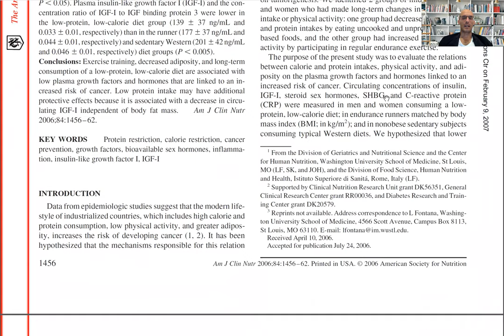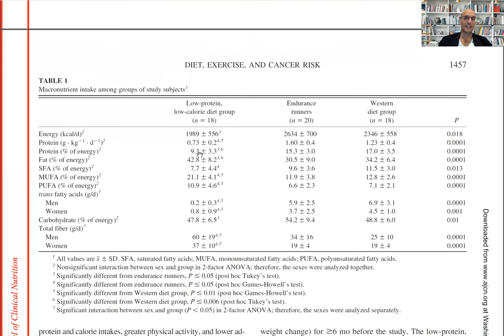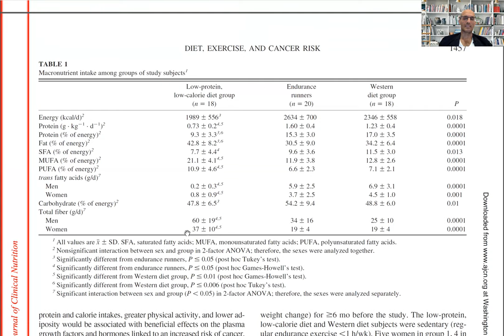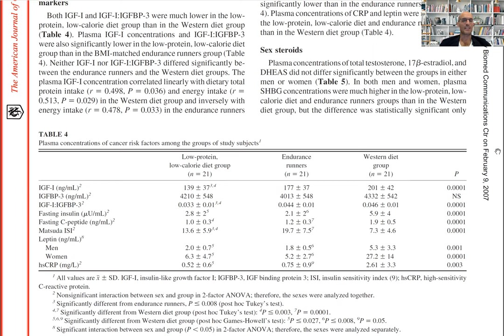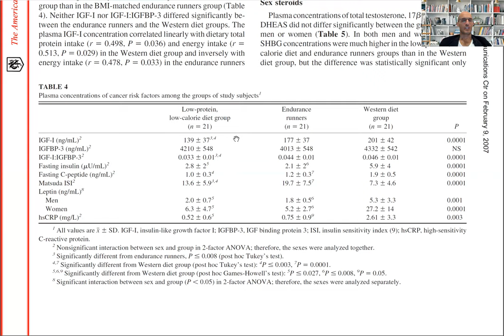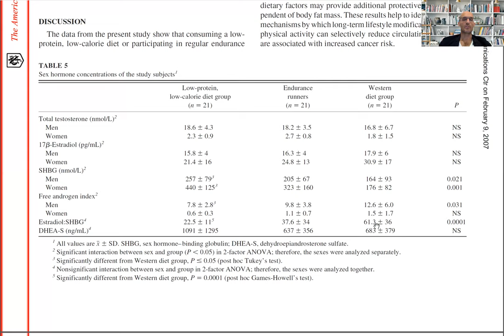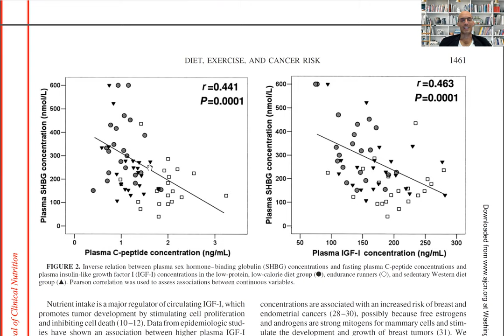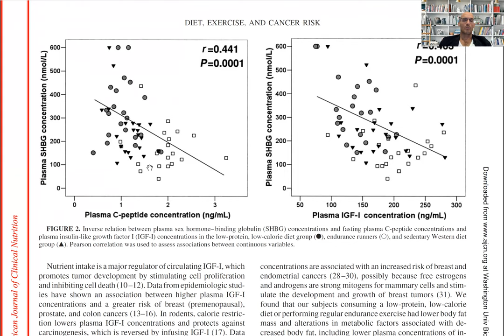Dieta vegetariana crudista e rischio tumorale: effetto su fattori di crescita, ormoni, infiammazione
In questo video descrivo i risultati di un mio studio che ha analizzato gli effetti di una dieta vegetariana crudista su una serie di fattori di crescita, ormoni e marcatori d'infiammazione (IGF-1, insulina, testosterone estrogeni infiammazione leptina) che sono implicati nella genesi e progressione di molti tumori.